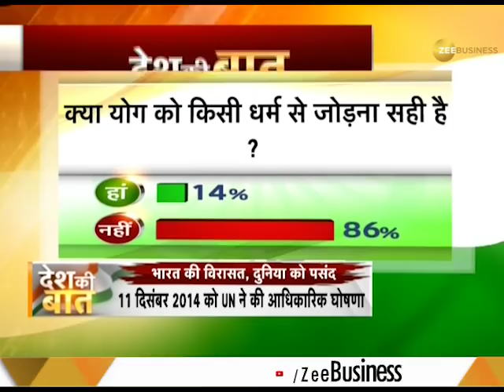Desh Ki Baat: Whole world is ready for International Yoga Day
World Yoga Day will be marked on June 21. Yoga, a spiritual discipline, is based on an extremely subtle science which focuses on bringing harmony between mind and body. The main Yoga Day event will be held in Ranchi in Jharkhand. Prime Minister Narendra Modi will perform Yoga along with the participants. Around 30,000 people are expected to participate in the yoga event, for which security has been beefed up across the city.